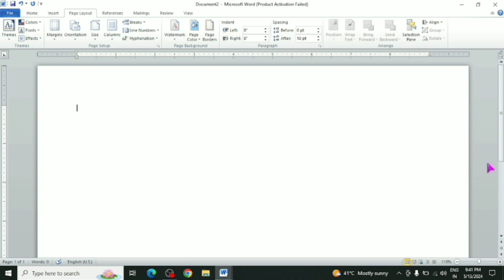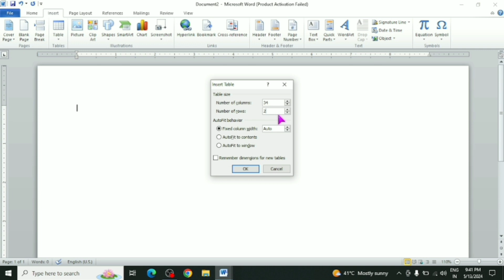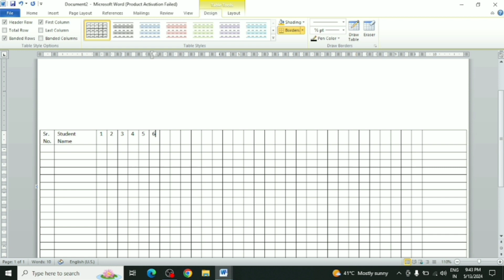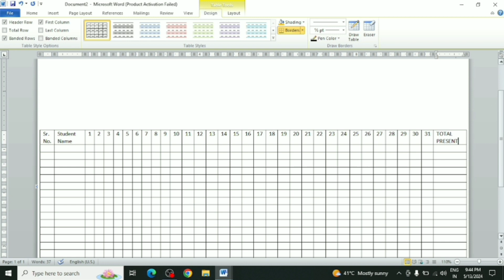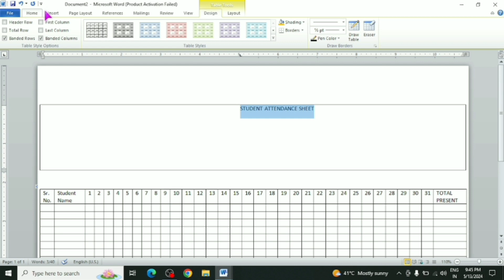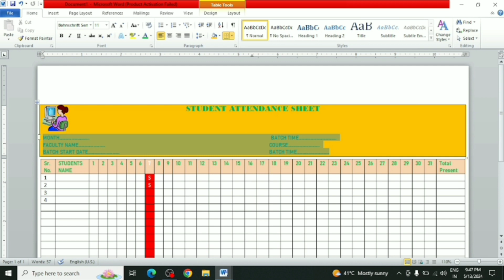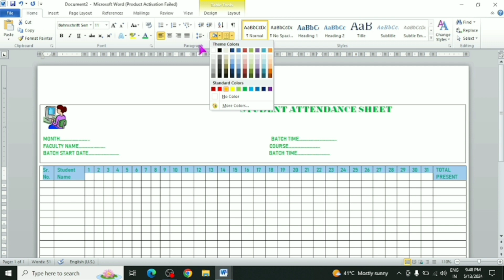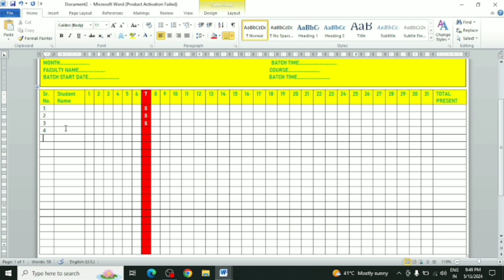Ms Word 2007/2010 Me Student Attendance Sheet Kese Bnaye |How Do I Make Attendance Sheet In Ms Word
Ms Word Me Student Attendance Sheet Kese Bnaye | Ms Word Sheet | Ms Word Tutorial
Watch This Video 👇☺️👇

How ToMake A Cup Design In Microsoft office PowerPoint 2007,2010/Power Point Me Cup Design Kese kre

Microsoft Office Power Point Me Cup Design Kese Bnaye/Bnate,/How To Make Cup Design In Ms PowerPoint

10 Most Useful Computer Shortcuts In (हिंदी) | Computer Top 10 Important Shortcuts

नमस्ते दोस्तों आप सभी का बहुत बहुत बहुत स्वागत है,आप का अपनी यूट्यूब चैनल Jay Tech Help Computer नॉलेज चैनल में दोस्तो अगर आप computer और टेक्नोलॉजी की जानकारी एक दम फ्री और अपनी मातृभाषा हिंदी में सीखना चाहते हैं तो आप हमारे चैनल के माध्यम से सिख सकते हो ,आप को हमारी चैनल पर Computer Basic Course,Ms Paint,Ms Word, Notepad,Ms Office (Ms Word,Excel,Power Point) , Photoshop, Computer Rscit Most Important Question Class,MCQ, Internet,Any Tips & Topics
की जानकारी आप की अपनी सरल भाषा हिंदी में मिलेगी जो कि एकदम फ्री होगी तो आज आप हमारे चैनल के साथ जुड़ कर सभी जानकारी का मुफ्त लाभ उठा सकते हो |

हेल्लो दोस्तों मेरा नाम Jay है, और आपका बहुत बहुत सुस्वागत हैं मेरे (हमारी) YOUTUBE चैनल Jay Tech Help में अगर दोस्तो आपको हमारी वीडियो अच्छी लगे तो Comment करके जरूर बताइएगा और वीडियो को Like भी करे और और अपने दोस्तों के साथ Share जरूर कर देना,उनकी भी Help हो जायेगी  |  और दोस्तो मैं आपके लिए वीडियो बड़ी मेहनत और लगन से Video बनाता हूं,तो मेरे प्यारे दोस्तों प्लीज Support जरूर करे मेरे प्यारे दोस्तों 🙏🙏❤️🙏🙏

आप लोग यहां भी फॉलो कर लीजिए 😇❤️🙏❤️😇🙏

Your Queries 👇👇
Ms PowerPoint 2007/2010/2011
Ms Word 2007/2010/2011
Ms Excel 2007/2010/2011
Excel Sheet
PowerPoint Animation
PowerPoint Presentation
Ms Word Project
Ms Excel Sheet Project
Ms PowerPoint Animation Project
Computer Knowledge
Cmd Tips
computer basic
computer folder kese bnaye
computer folder hide and unhide kese kre
Computer All Tips